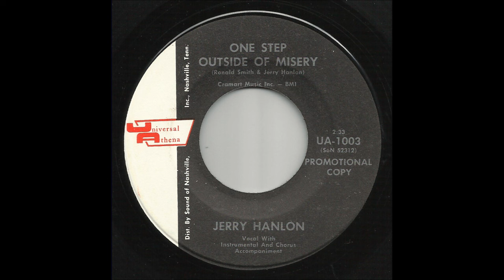Jerry Hanlon - One Step Out Of Misery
Jerry played with E.T's.Texas Troubadours